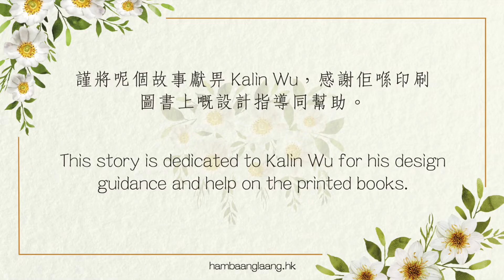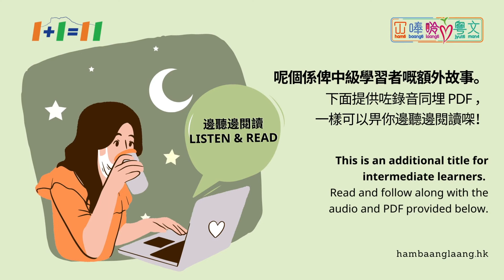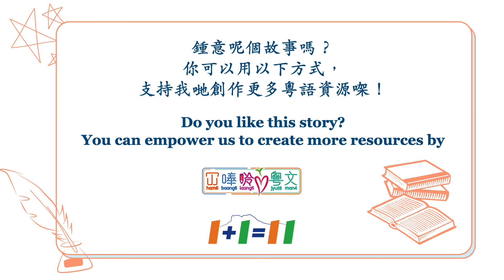00039p:《我哋要永遠喺埋一齊！》Together Forever ---- 冚唪唥粵文讀本 HBL Cantonese Graded Readers (Lv5)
《我哋要永遠喺埋一齊！》係「冚唪唥粵文讀本」系列 Lv5 嘅故仔書。
 "Together Forever” is a title from the Hambaanglaang Cantonese Graded Readers (Lv5).

Download the PDF and audio below:
【網頁 Website】

 00:23   Together Forever

 【鳴謝 Attribution】
"Together Forever” (Cantonese), translated by HamBaangLaang (© HamBaangLaang, 2022), is based on the original story, Tine and the Faraway Mountain (English), written by Shikha Tripathi, illustrated by Ogin Nayam, published by Pratham Books (© Pratham Books, 2018) under a CC BY 4.0 license on StoryWeaver. Read, create and translate stories for free